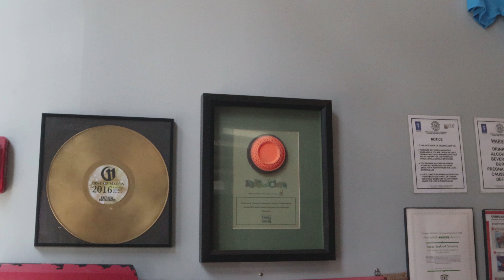Kudzu Seafood Company - Restaurant Spotlight & Food Review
Kudzu Seafood Company

Address: 470 3rd St, Macon, GA 31201

Here is a list of the equipment we use:

2020 Apple MacBook Pro with Apple M1 Chip (13-inch, 8GB RAM, 256GB SSD Storage) - Space Gray

Canon EOS M50 Video Creator Kit with EF-M15-45mm Lens, 4K Video Capture, Rode VIDEOMIC GO, and 32GB Sandisk Memory Card (Black)

Rode VideoMicro Compact On-Camera Microphone with Rycote Lyre Shock Mount

Adobe Creative Cloud | Entire Collection

DJI Mini 2 Fly More Combo

DJI Osmo Action - 4K Action Cam

PolarPro Vivid Filter 5-Pack for DJI Osmo Action (Magnetic HotSwap Filter System)

Skyreat ND Filters Set for DJI Mavic Mini/Mini 2